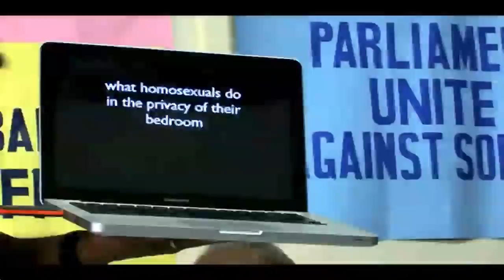EAT DA POO POO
Intense hate speech against homosexuals by Martin Ssempa in Uganda.

If you are interested in what this video is from check out Vanguard on Current TV.
The clips in this video are from the episode "Missionaries of Hate."

Shout out to dunethemiserable